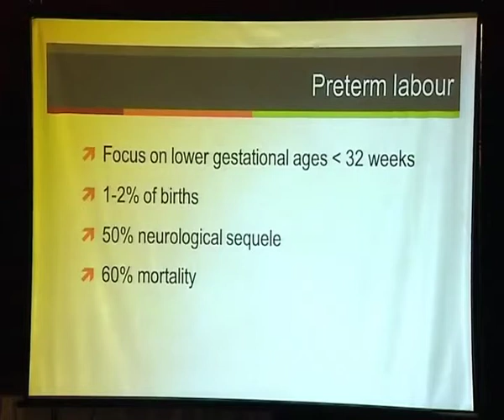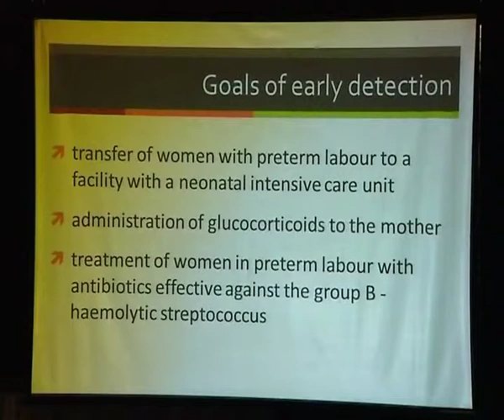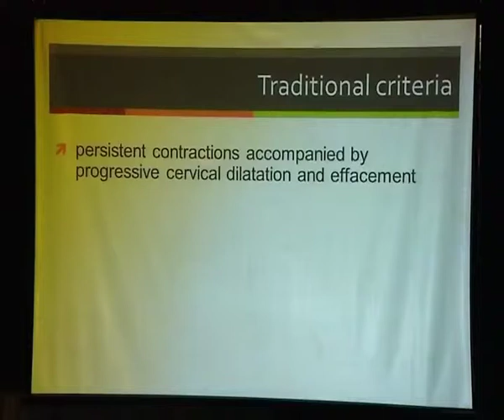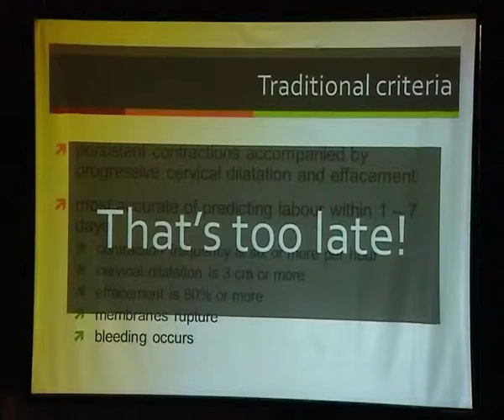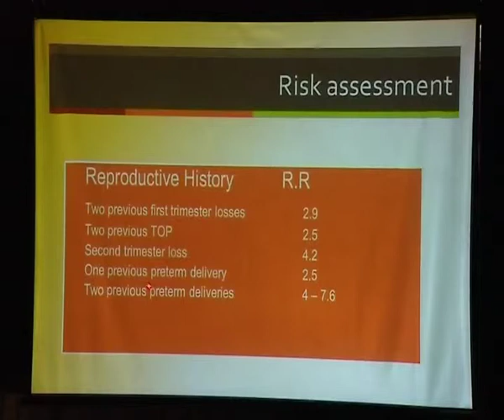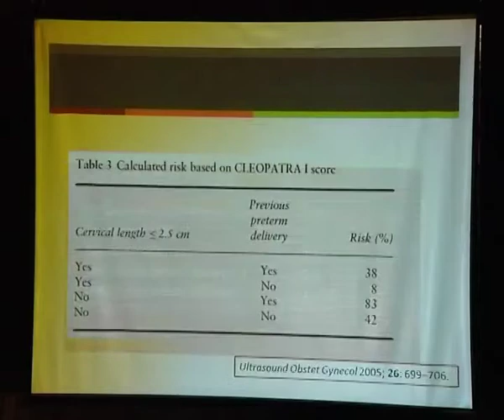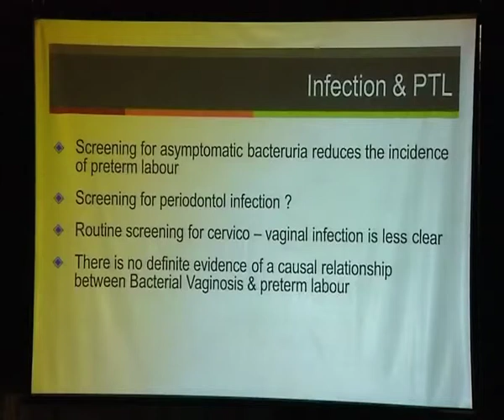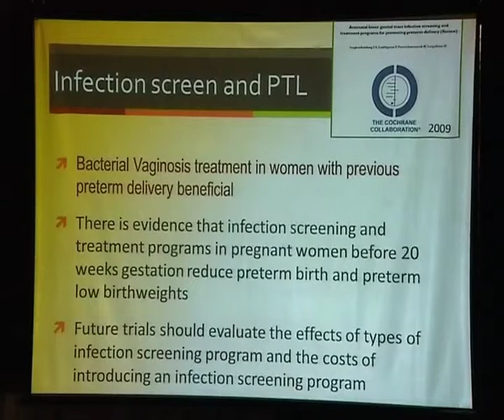FOCUS-05 Dr umaram1.mp4